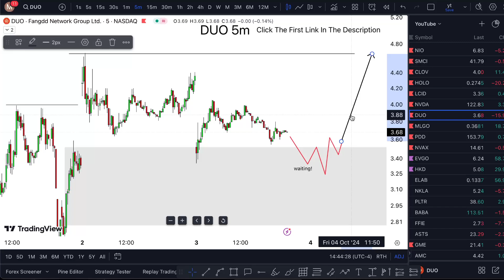DUO Stock FRIDAY CRAZY! (buy now?) DUO